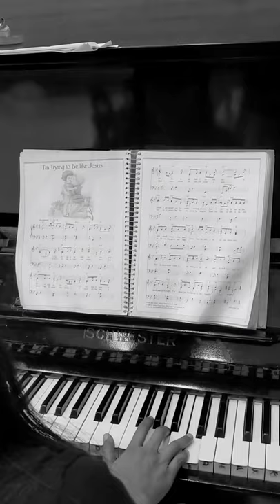I'm trying to be like Jesus 💕